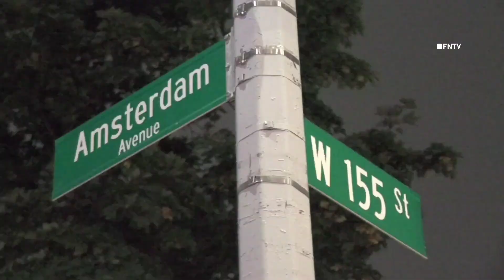Pedestrian Struck Seriously Injured on w155 - NYC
July 04, 2024 MANHATTAN, New York - 33 pct police responded to call for a pedestrian struck and seriously injured, Highway unit was requested for an accident investigation. Incident reported around 9:30pm near W 155th St & Amsterdam Ave in Manhattan, NYC.

Unconfirmed reports that the person struck was an elderly female.

Video by Daniel Valls (FreedomNewsTV)